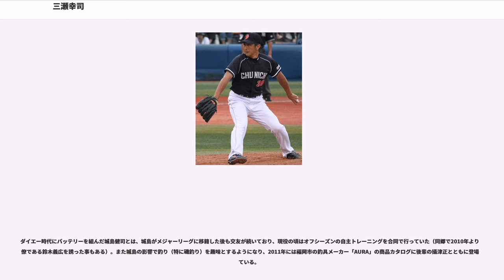三瀬幸司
三瀬 幸司（みせ こうじ、1976年3月11日 - ）は、香川県観音寺市出身の元プロ野球選手（投手）。左投左打。

香川県観音寺市出身。香川県立観音寺第一高等学校、岡山理科大学卒業。

観音寺第一高校入学時は外野手であったが、当時の監督に勧められ投手に転向。岡山理科大学は二部リーグで、本人曰く「うちの高校のほうが強いんじゃないかというぐらいのチーム」だった。当時は全くの無名選手だったため、高校は一般入試で、大学は野球とは関係ない指定校推薦でそれぞれ入学している。

大学卒業後は野球をやめるつもりで就職活動をしていたが、父親の知り合いの紹介で社会人野球のNTT四国のテストを受け高評価を得る。しかしこの年のNTT四国は既に新人の枠が一杯だったため、まだ枠に余裕のあったNTT中国を紹介され、1998年にNTT西日本に入社。翌1999年に同チームが「NTT西日本中国クラブ」としてクラブチーム化されて以後も活動を続けた。当時NTT中国の本拠地は広島市民球場の隣であったが、広島東洋カープのスカウトが見に行った試合はいつも打たれたため、スカウトの目に留まることは無かった。

、この年限りでの休部が決まっていたNTT西日本中国クラブのエースとして、都市対抗野球大会中国地区第1代表を獲得。1回戦（対大阪ガス戦）に先発し敗戦投手になったが、キレのある変化球に数球団のスカウトが注目した。しかし当時、プロ野球のスカウトの間では「三瀬はNTT西日本に移籍する」と言われていたため、プロからの誘いは（後述のダイエーを除き）来ることはなかったという。

本人は「休部を機に社会人野球をやめて草野球でもやろう」というつもりだったというが、本人の意向を知った福岡ダイエーホークスから「辞める前に試しにテストを受けてはどうか」との誘いがあり、入団テストで当時の投手コーチだった尾花高夫らから高評価を受ける。同年秋のドラフト会議で同球団から7巡目指名を受けて入団。28歳でのプロ入りだった。

、新人ながらチーム事情により抑えを任されオールスターゲームに監督推薦で出場。最終的に横山道哉と並び32セーブポイントで最優秀救援投手、城島健司と共に最優秀バッテリー賞を獲得。チームはシーズンを勝率1位で通過。プレーオフでは西武ライオンズと対戦。三瀬は第1戦を8回の1イニングを無失点、第4戦でプレーオフ初セーブをマークした。しかし、第5戦では延長10回から登板するも犬伏稔昌に勝ち越しの犠飛を打たれ、これが決勝点となりチームは敗退。最後に悔しい思いをしたが、新人での最優秀救援投手は与田剛（）以来二人目（左腕では初）。新人での最優秀バッテリー賞受賞は史上唯一。新人王にも選出され、28歳7ヶ月での受賞はパ・リーグ最年長受賞者となった。

は開幕から好調で、4月22日の西武戦で10セーブ目を挙げた。開幕から24試合目での2桁セーブ到達はプロ野球史上最速記録となった。しかし5月1日の千葉ロッテマリーンズ戦で調整登板をした際に、ベニー・アグバヤニに3点本塁打を浴びてシーズン初失点を喫すると、以後は投球が乱れるケースが増加。さらに6月2日の阪神タイガース戦では9回裏に金本知憲に頭部死球を与え危険球退場。7月4日の東北楽天ゴールデンイーグルス戦では10球連続ボールを含む3連続四球と大乱調で二軍降格となった。その後は昇格するも、馬原孝浩が抑えに抜擢され、自身は中継ぎとなった。結果的に18セーブをマークしたが防御率は4点台となり、翌年以降は馬原が抑えとなり、三瀬は中継ぎ専任となった。

も前年途中の配置転換から変わらず中継ぎとなった。この年は40試合に登板したが防御率4.68と安定感を欠いた。

は28試合の登板に終わるなど、二軍で過ごすことが多かったが、防御率は2.45と比較的好投を見せた。

はチーム最多の44試合に登板するも、約4分の3が負け試合での登板だった。

も自己最少の17試合登板に終わり、防御率は6点台だった。

の開幕はソフトバンクだったが6試合しか登板できず、6月24日、清水将海との交換トレードで中日ドラゴンズへ移籍。移籍後に一軍登録され、中継ぎで登板するも結...